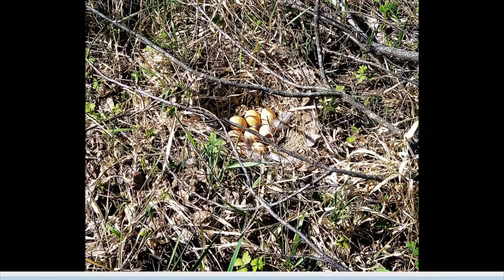Охота на копытных. Охота на косулю. Май. Jagd auf Rehe. Mitte Mai.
Охота. Охота на копытных. Охота на сибирскую косулю. Охота во время гона. Охота с подхода. Трофейная охота в Курганской области.